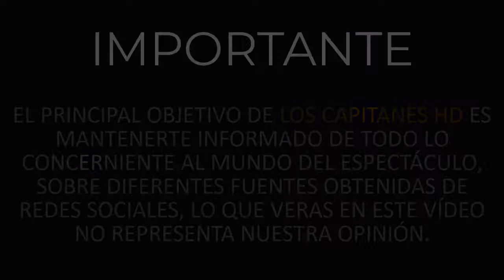Danna Paola tiene un nuevo amor y lo presume públicamente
¿Danna Paola está enamorada? La actriz dio a conocer quién ocupa su corazón ahora y lo feliz que la hace.